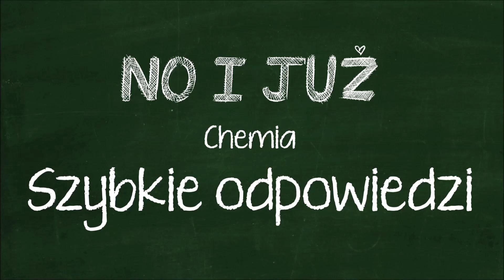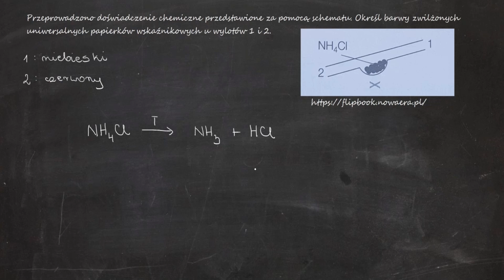Przeprowadzono doświadczenie chemiczne przedstawione za pomocą schematu. Określ barwy zwilżonych...